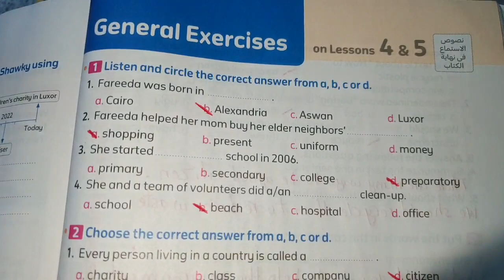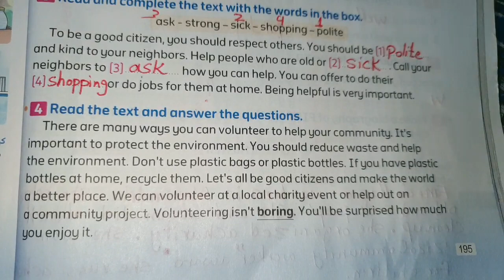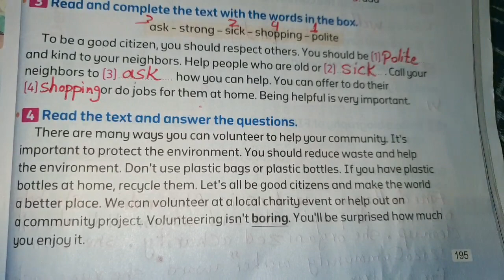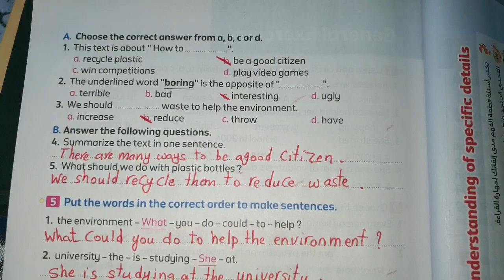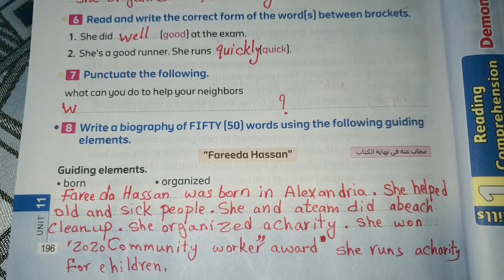حل صفحة ١٩٥،١٩٦ كتاب المعاصر الصف السادس ترم ثانى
حل كتاب المعاصر الصف السادس ترم ثانى @e4uwithmsghada82